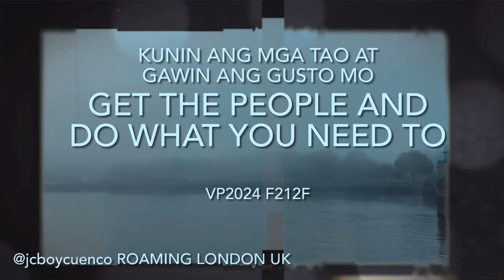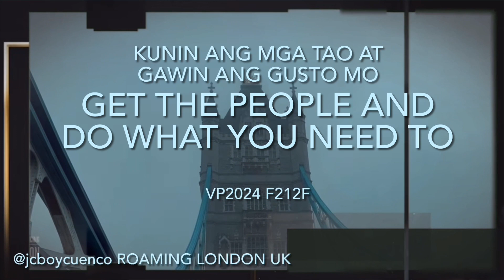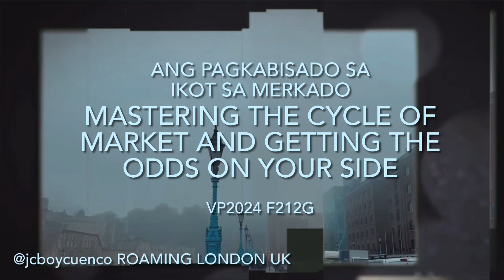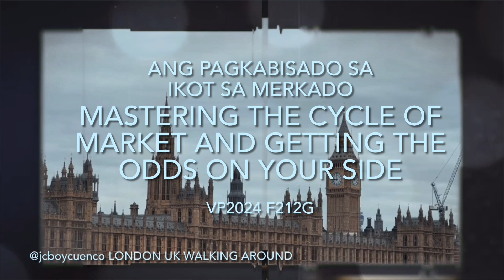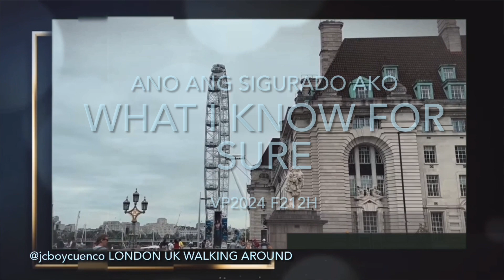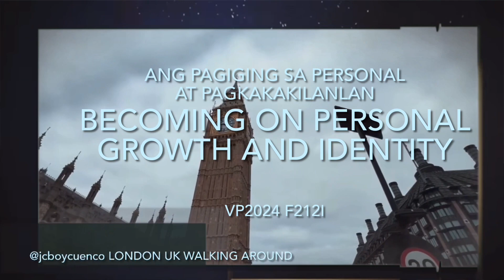MASTER THE CYCLE OF MARKET AND GETTING THE ODDS IN YOUR SIDE PART 2 OF 3 in 1.13MINUTES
PART 2 OF 3 in 1.13MINUTES
C 25C 1 13MID
MASTER THE CYCLE OF MARKET AND GETTING THE ODDS IN YOUR SIDE